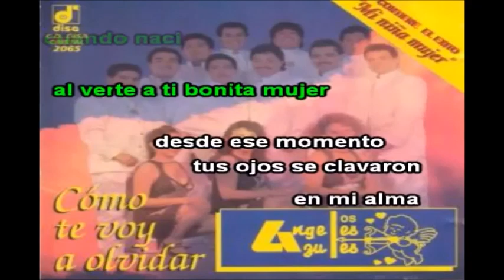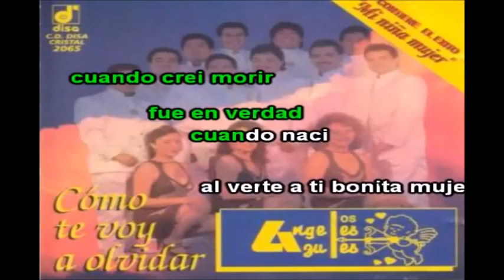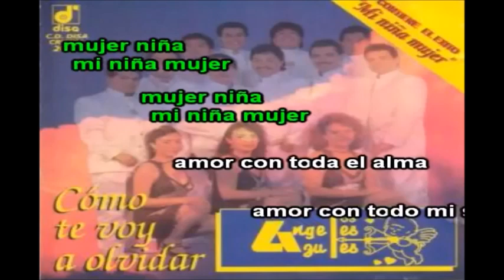ANGELES AZULES MI NIÑA MUJER por Salvador Arguell